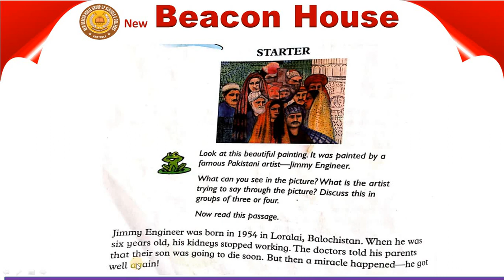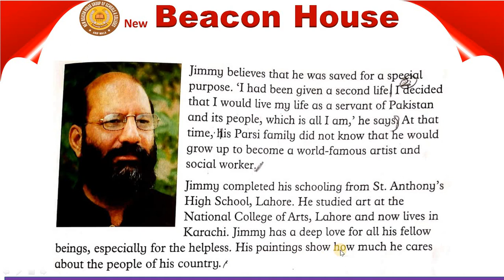The Son Of Pakistan Unit # 6 Class 4 Eng Lec # 29